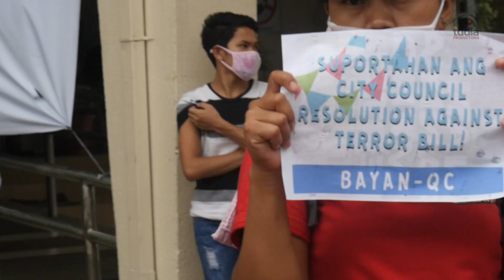Kilos-protesta ng BAYAN-QC at Anakbayan-Metro Manila bilang pagtutol sa Anti-Terror Bill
Nagsagawa ng kilos-protesta ang mga progresibong grupo sa ilalim ng Bagong Alyansang Makabayan-Quezon City (BAYAN-QC) kasama ang Anakbayan Metro Manila upang ipahayag ang kanilang suporta sa mga kongresista ng lungsod at panghihikayat sa iba pang kongresista na tumutol sa Anti-Terrorism Bill o House Bill 6875